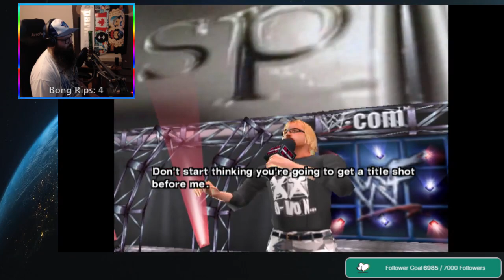WWF SmackDown! Just Bring It Story Mode Spike Dudley (PS2)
Story Mode Spike Dudley (PS2)